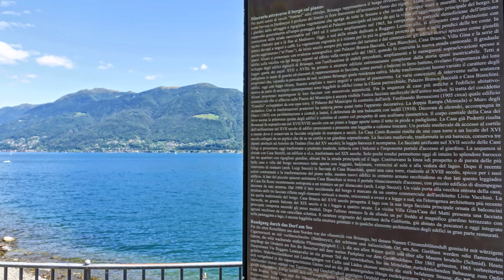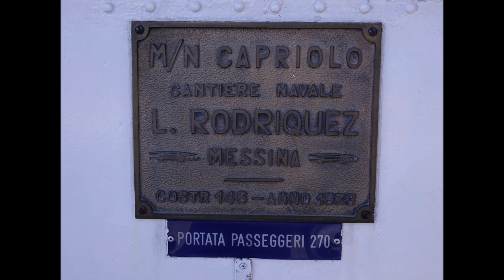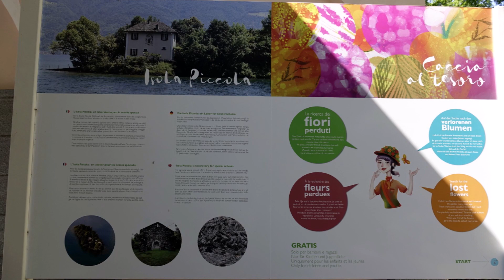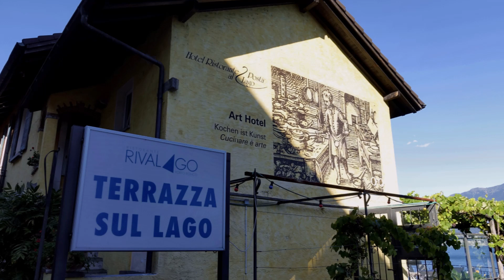***** ISOLE DI BRISSAGO (CH) Orto Botanico + Brissago lungolago + Porto Ronco di Ascona lungolago